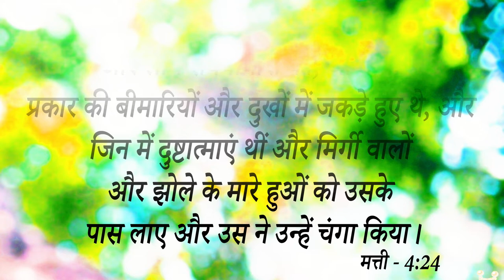BIG TESTIMONY || Negative Power ने इस बच्चे को Control कर लिया आइए देखें यह बच्चा कैसे परमेश्व....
BIG TESTIMONY || Negative Power ने  इस बच्चे को Control  कर लिया आइए देखें यह बच्चा कैसे परमेश्वर की सामर्थ से बचा |